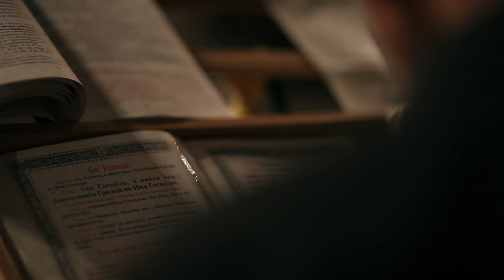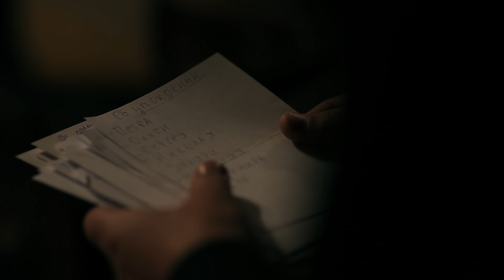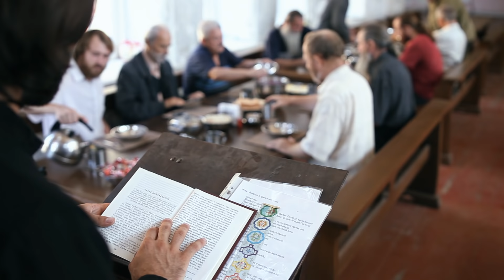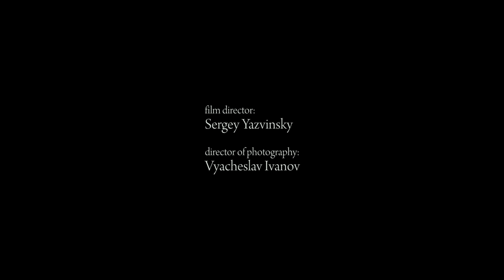"One Day in the Life of a Men's Monastery"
Documentary about daily life of a Men's Monastery in Abkhazia

With the blessing of: the Chairman of the Council of the Holy Metropolitanate of Abkhazia Dorofei (Dbar) and the Father Superior of the Monastery of St. Simon the Zealot Hieromonk Andrei (Ampar)
Director: Sergei Yazvinskiy
Director of photography: Sergei Yazvinskiy, Vyacheslav Ivanov
Managers of the project: German Marshan, Tengiz Tarba